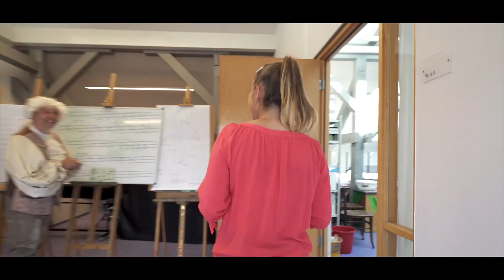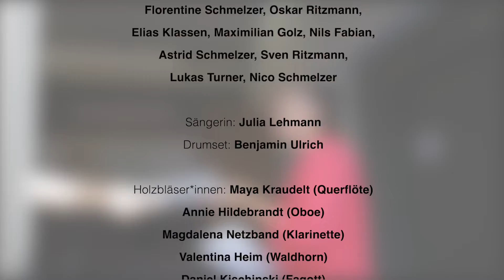Imagefilm Musik- und Kunstschule Stendal || Siegersbusch Film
Imagefilm der Musik- und Kunstschule Stendal, Adam Ileborgh Haus
Regie: Louis Villinger
Kamera, Schnitt: Siegersbusch Film

Rechteinhaber: Musik- und Kunstschule Stendal, Hansestadt Stendal